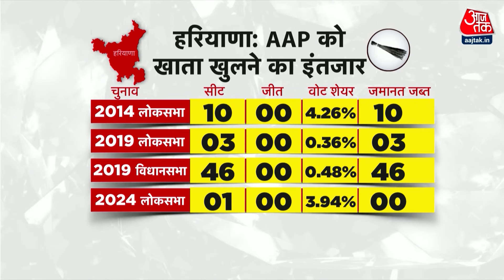Haryana Elections 2024: Haryana में AAP को खाता खुलने का इंतजार | CM Kejriwal | Aaj Tak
केजरीवाल के इस सियासी दांव की पहली चुनावी परीक्षा 5 अक्टूबर को हरियाणा में है, ये केजरीवाल का गृह राज्य है, जहां कांग्रेस से AAP का गठबंधन नहीं हुआ है. केजरीवाल का पूरा फोकस अब हरियाणा में चुनाव प्रचार पर होगा. ताकि वो दिल्ली में होने वाले विधानसभा चुनाव से पहले अपने समर्थन में माहौल बना सकें.